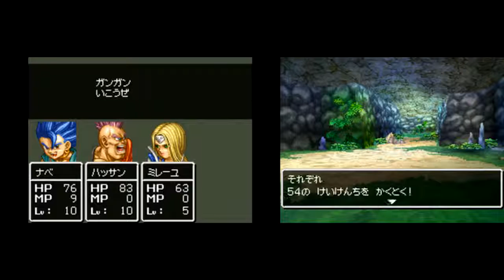【ドラゴンクエスト６ 幻の大地 実況プレイ Part.5】 のんびり気ままにまったりプレイ！ 【ＥＴ・ナベ】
夢占い師グランマーズの秘術
夢見のしずくを入手せよ！

‡　ドラゴンクエスト６　幻の大地　実況プレイ　再生リスト　‡

‡　ドラゴンクエスト６　幻の大地　実況プレイ　Part.1　‡

‡　ドラゴンクエスト６　幻の大地　実況プレイ　Part.4　‡

‡　ドラゴンクエスト６　幻の大地　実況プレイ　Part.6　‡